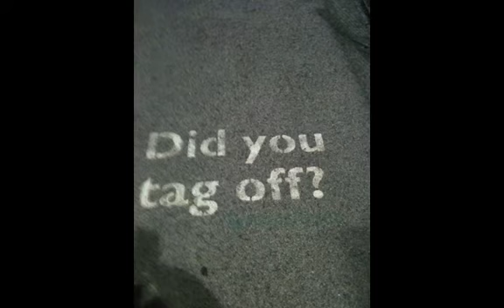Doubt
Created in iPhoto.